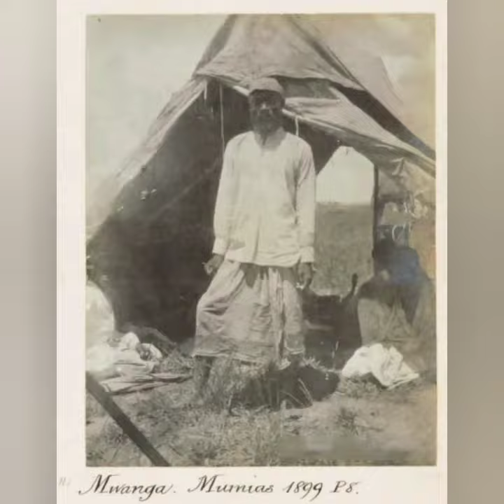SSEKABAKA KABAKA MWANGA 2 AND OMUKAMA KABALEGA CHWA 2